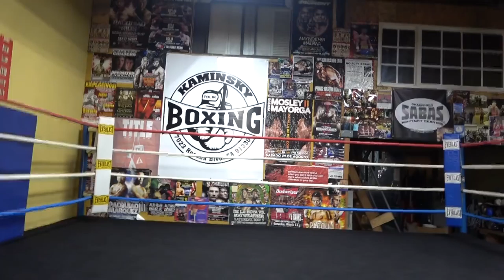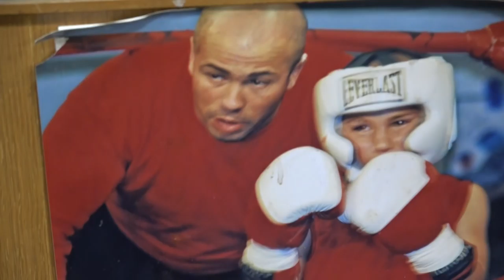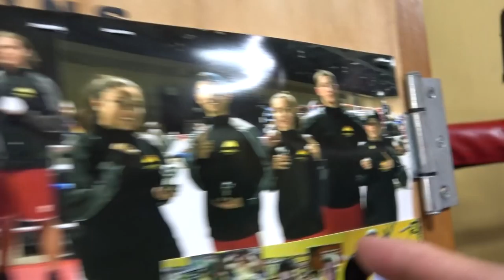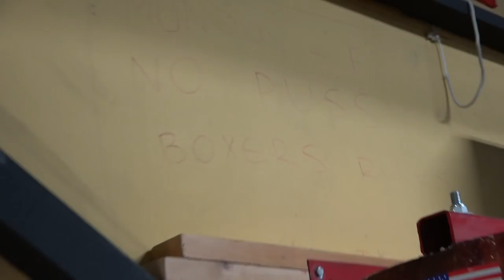David Kaminsky Started Boxing At 5 Is Now 2-0 With Top Rank EsNews Boxing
Kamisky Boxing Now Have Classes In Reseda CA EsNews Boxing